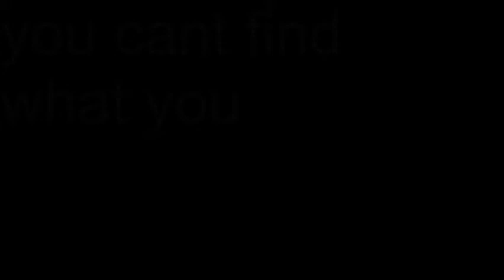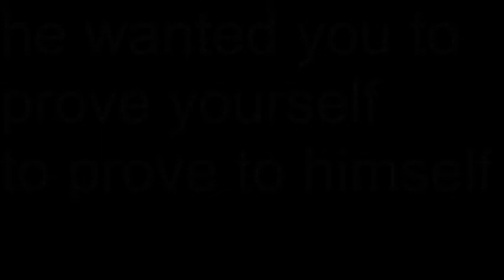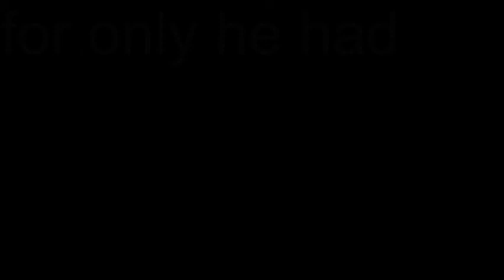Sonic Vs Fleetway Phantasm - INSANE difficulty (Friday Night Funkin Custom Charts)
I wish I couldve made all the notes blue cuz I had a really good blue noteskin but sadly that changes the colors of the bullets to be all weird and hard for my dumbo brain to read for some reason.

This is the only thing I've made that I actually often die to. I still remember everyone freaking out on stream that one time I actually had some viewers when they saw it. Good times. Good times.